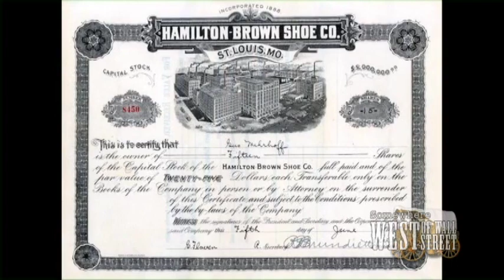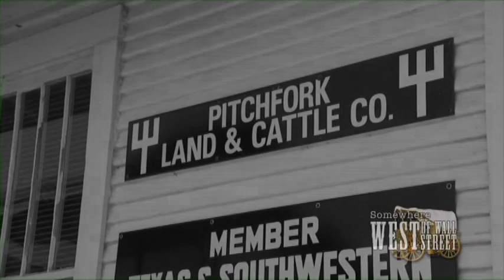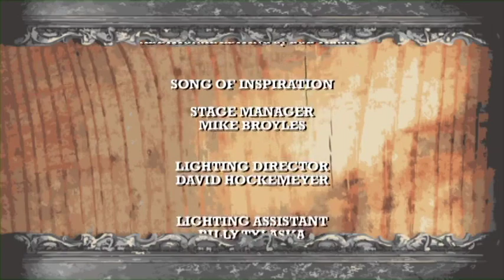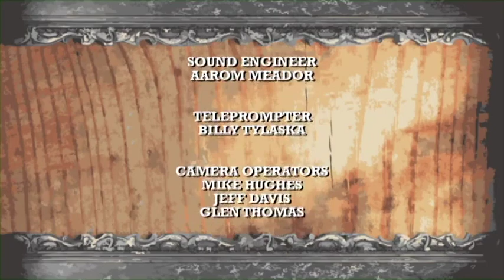History of the Pitchfork Ranch - Somewhere West of Wall Street episode - 4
History of the Pitchfork Ranch - Somewhere West of Wall Street episode - 4. The Pitchfork Ranch  was started in 1881 as a partnership of D. B. Gardner and Col. J. S. Godwin. Formally organized in Missouri in 1883 and the founding shareholders were A. P. Bush Jr., Sam Lazarus, D. B. Gardner, W. H. Carroll, E. F. Williams and A. D. Brown. Gardner and Williams had been boyhood friends from Mississippi.  Prior to the 1883 formation of the holding company, Williams had been a sales manager for Hamilton Brown Shoe Company, and Gardner had been a surveyor in Texas. The Pitchfork Ranch, is in King and Dickens counties. The headquarters of the 168,000-acre ranch is thirteen miles west of Guthrie on U.S. Highway 82. The Pitchfork cattle herd is primarily Black and Black Baldie cows.  Cattle are selected for multiple traits that include both maternal and carcass characteristics.  Pitchfork calves are all Source and Age verified and all are USDA process verified as NHTC (Non-Hormonally Treated) and All Natural. around 4,500 mother cows grazing the home ranch, the cowboys have ample opportunity to work the range in a manner very similar to the cowboys who first rode for the brand. Pitchfork cowboys have always ridden good horses. It developed the horse, the “Pitchfork Gray” which is a gray horse with a black tail and mane. This is from Red's OFFICIAL youtube channel. In 2009 Red launched his television show, IN THE BUNKHOUSE WITH RED STEAGALL, seen on RFD TV.  It ran for four years. His current show on RFD TV is entitled RED STEAGALL IS SOMEWHERE WEST OF WALL STREET.  On this channel Red is going to share his TV show episodes as well as never seen before clips that because of time restraints could not be included in his episodes airing on RFD. There will also be some music shared here including Western, Western Swing, Country and Songs of inspiration. Singer, songwriter, poet, author and cowboy Red Steagall, hosts his award winning weekly TV show Red Steagall Is Somewhere West of Wall Street aires on RFD-TV on Mondays at 8:30 PM (CST), Tuesdays at 12:30 AM (CST) and Sundays at 6:00 AM (CST).